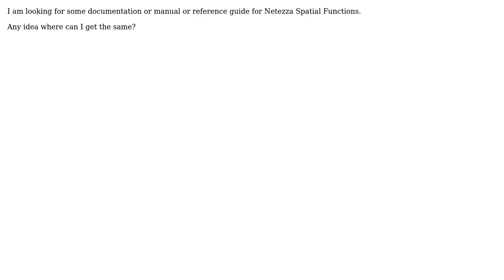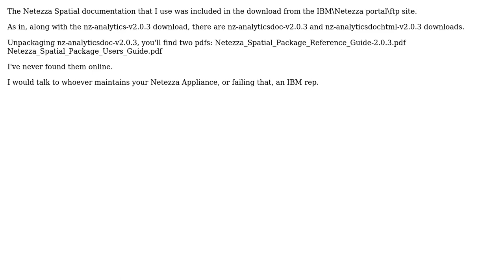GIS: Seeking documentation for Netezza Spatial Functions?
With thanks & praise to God, and with thanks to the many people who have made this project possible! | Content (except music & images) licensed under CC BY-SA | Music | Images & others | With thanks to user travis user PolyGeo user Dhams and the Stack Exchange Network Trademarks are property of their respective owners. You are responsible for your own actions.